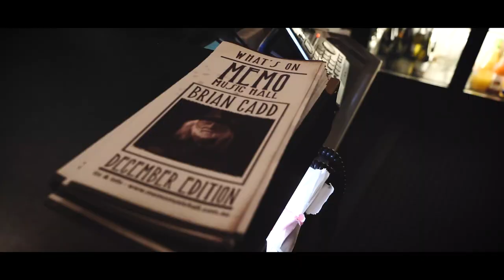MND Victoria fundraiser - Rock n Roll baby!!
Many thanks to all who came to my benefit gig for MND Victoria. This video is a thank you and a vlog-style look at the great times between us all in the audience. I hope this captures the great conversations and again, I massively appreciate all the support you have given me along the way.